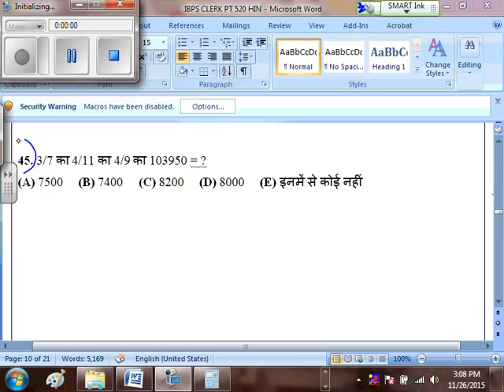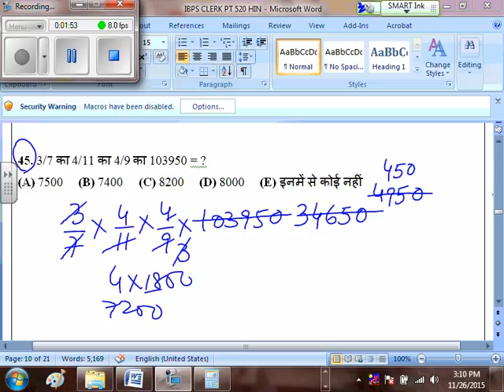IBPS CLERK PT N-10 Q.45